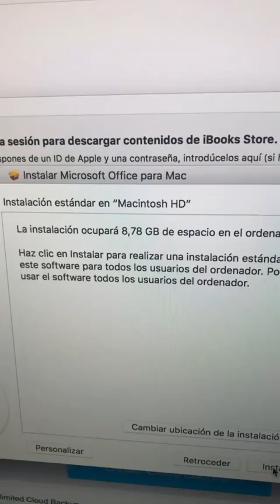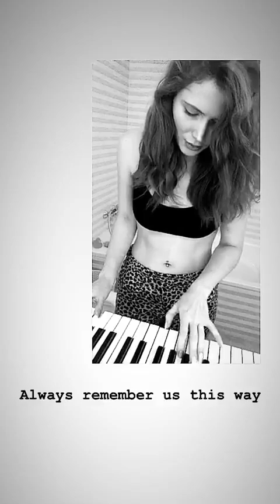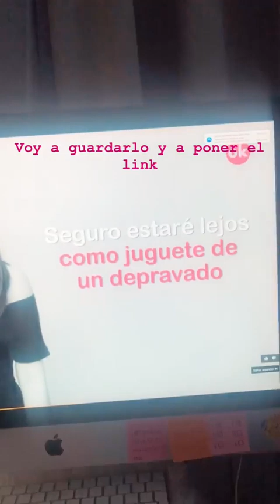ANITA CORBALAN @ANITACORBALAN___ INSTAGRAM STORIES COMPILATION 10 DE ENERO DEL 2019